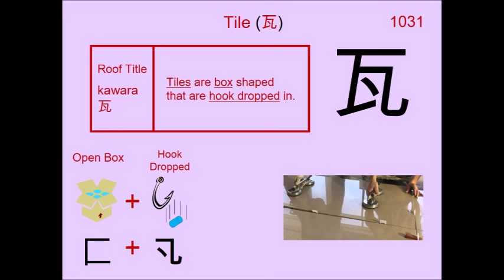Chinese Character 瓦 Tile 🧱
Radical : 瓦 Tile

Readings
Kun: かわら、 ぐらむ
On: ガ

Phonetic: ? (?)

tile, gram